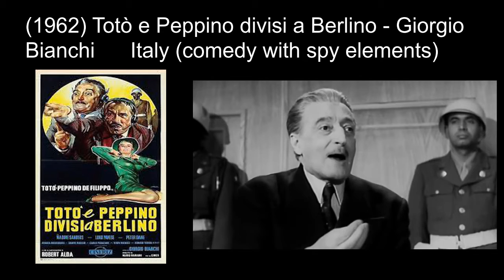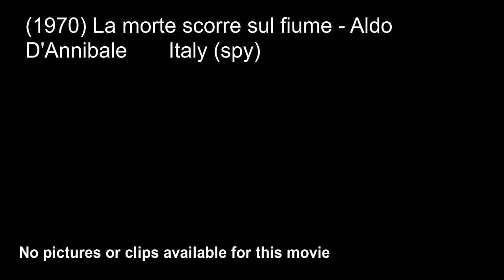Other Italian Spy movies ('Toto and Peppino Divided in Berlin', 'Le 7 Cinesi d'oro')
Italian Spy movies Episode 20, Others
(1938) Lotte nell'ombra / Battles in the Shadow - Domenico Gambino
(1962) Totò e Peppino divisi a Berlino / Toto and Peppino Divided in Berlin - Giorgio Bianchi
(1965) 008: Operazione ritmo - Tullio Piacentini
(1966) Espi... ando - Francisco Ariza
(1967) Le 7 Cinesi d'oro - Vincenzo Cascino
(1970) La morte scorre sul fiume - Aldo D'Annibale
(1993) Colpo di coda - José María Sánchez
(2000) Doomsdayer - Michael J. Sarna